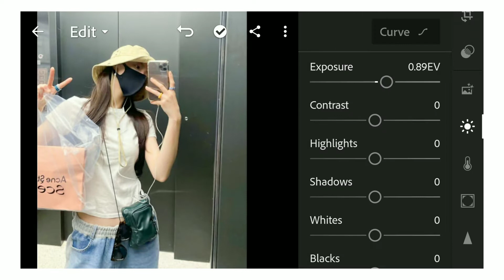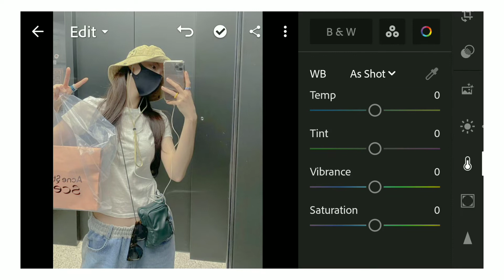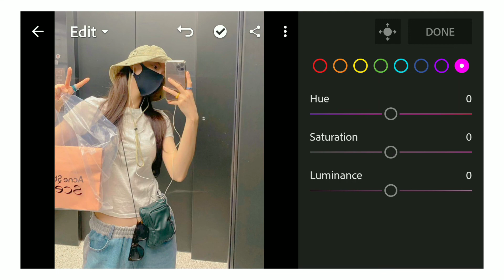korean pastel | Lightroom preset 🔥❤️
•watch this video in highest quality or HD for better view
📌 sometimes presets doesn't work in every photo, so try to edit some settings manually to get better results 🌈

If you like this tutorial,give this video a thumbs up for more tutorial and presets.

•you can follow editing steps on the video,by writing down the adjustments on a piece of paper and doing the adjustment settings manually.

💕Read💕
If you use this tutorial to recreate something, tag me in it on insta . I would love to see what you are creating:) and will repost it on my story too❤️

🔥APPS USED🔥
•lightroom

All the pictures,music used in this video are not mine,

~RICHA❤️